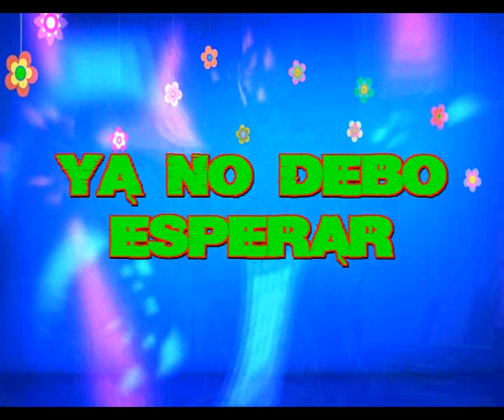Ya no debo esperar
Ves, es tu amor que llego
Ese amor me calmo
Vencio a mi soledad

El tiempo va pasando, pasando sin ti
Se escapa muy deprisa y sin ti no se vivir
El viento esta pasando y me da a entender
Que debo de sufrir mientras te esperare

En mi alma hay dolor al esperar
No estoy solo tengo al fin un bello amor
Me sonrie bajo un sol primaveral
Es hermoso su mirar y su besar

El recuerdo de mi amor ahora esres tu
Tu revives en mis noches el bienestar
El recuerdo de mi amor ahora eres tu
Ya la herida no envejece sin piedad

Hoy ya vivo con placer la realidad
Es tu rostro el que me hace al fin soñar
Ya no tengo que esperar hay realidad
Es mi alma que llegaste a despertar

Ese es tu amor que llego
Ya no debo eperar